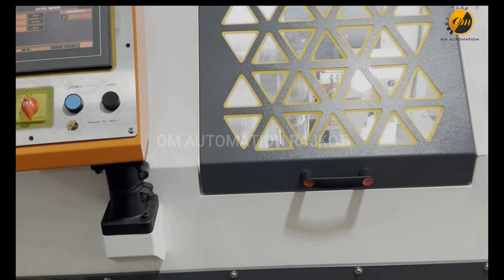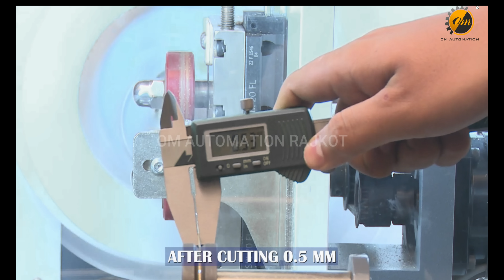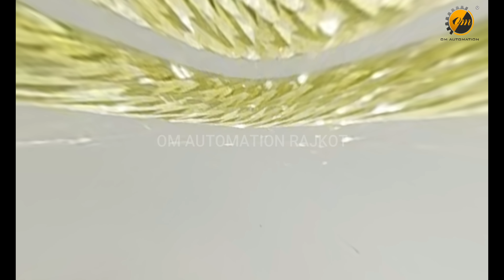Horizontal Wire Faceting Machine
Horizontal Wire Faceting Machine With Rotating Head
Use For 0.4mm  to 6 mm Wire, 0.6mm  to 6 mm Hollow Pipe And 0.8mm to 4 mm Round Chain.

RAJKOT OFFICE:                                                              MUMBAI OFFICE:

"Om Automation"

Kamnath Waybridge, Nr. Krishna Marble,

Railway Overbridge, Kothariya Road,

Rajkot.

  MUMBAI OFFICE:
"OM AUTOMATION INC"
 Shop No.: 3, Shakti Tower Chsl,
Shakti Nagar,
C S Cross Road No.4,
Dahisar(E), Mumbai-400068.